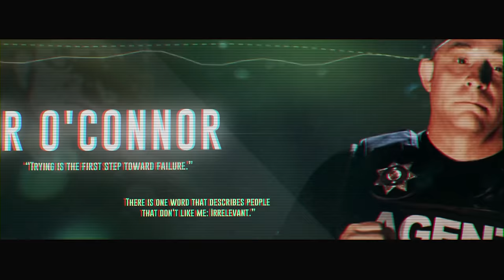HIS HANDS WERE ON THE GUN